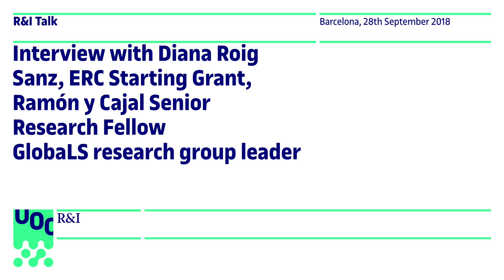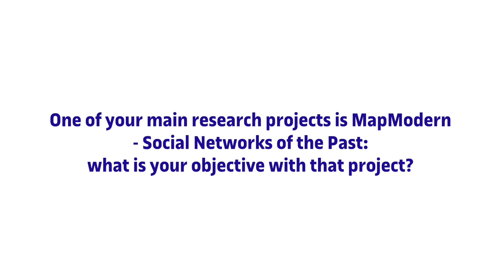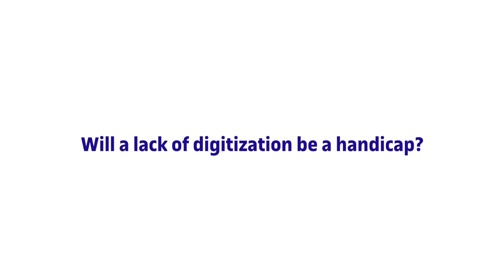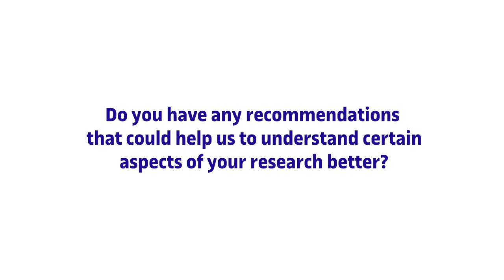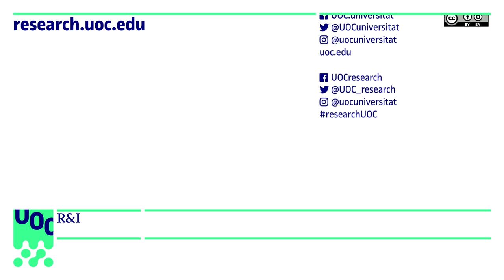Diana Roig-Sanz. The Ibero-American impact on the development of cultural modernity I UOC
Diana Roig-Sanz is a ERC Starting Grant, Ramón y Cajal Senior Research Fellow and GlobaLS research group leader.  She studied Spanish Language and Literature and she wrote a thesis on reception studies and literature. Her research group’s expertise lies in combining quantitative analyses with qualitative analyses, which is part of her professional skill set; as a linguist she has extensive experience analysing historical texts and objects. And she has also gone on to develop a lot more expertise in quantitative analysis, data visualization and network analysis. Recently she has been analysing the circulation of books, not from the national standpoint that has been typical traditionally, but from a transnational or global point of view. This was the starting point for the research group she leads, which is called GlobaLS, and this is exactly what its goal is: to analyse transnational cultural processes from a global perspective – not looking at everything, but rather looking from above – processes that could relate to book circulation, translations, novels or literary ecosystems.